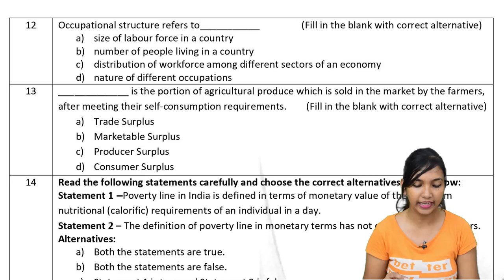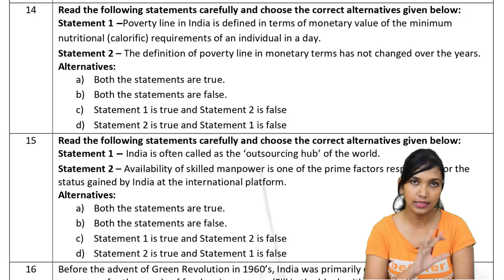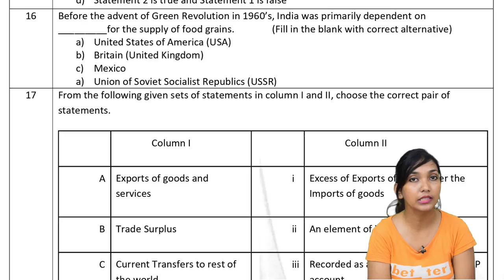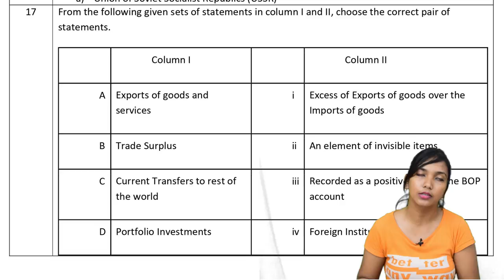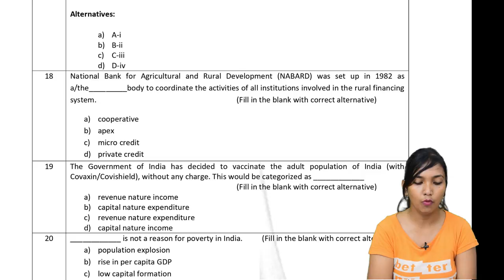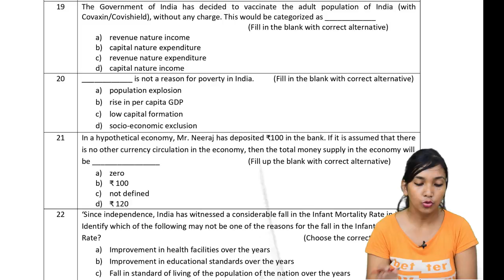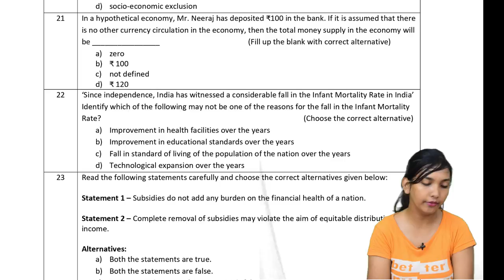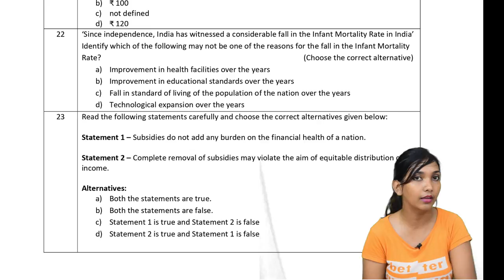Economics CBSE Sample Paper. 2021-22 (इसको मिस मत करना)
mcq questions for class 12 hindi with answers
(इसको मिस मत करना)